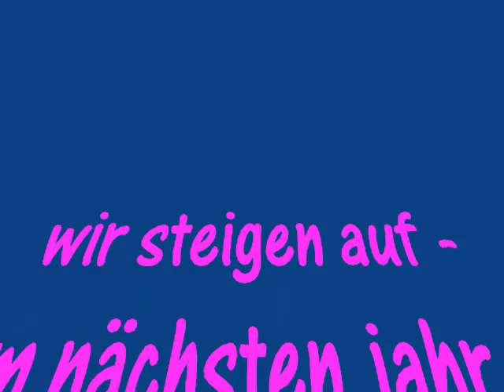Fastaufstieg 2007 mit TeBe II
SD Croatia - TeBe II 1:1 (0:1)
3.Juni 2007